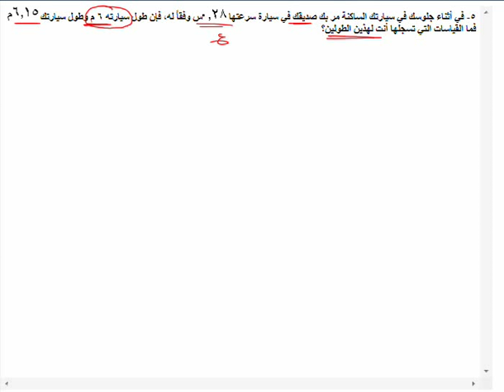قياس الاطوال في حالات الحركة والسكون